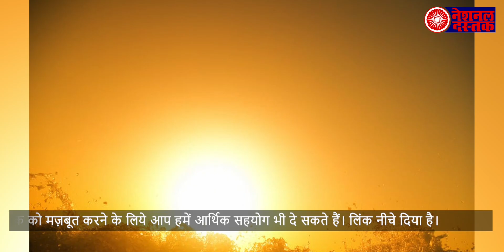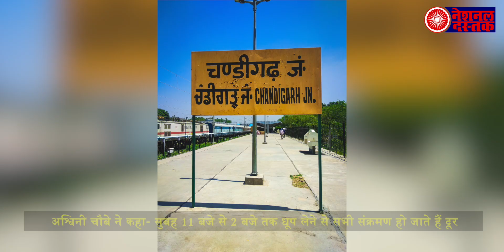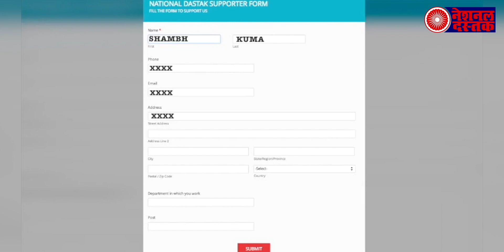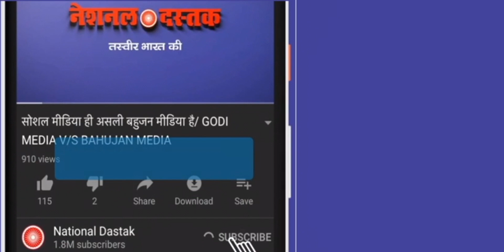दलित बहूजनो के लिए खबर/ News today